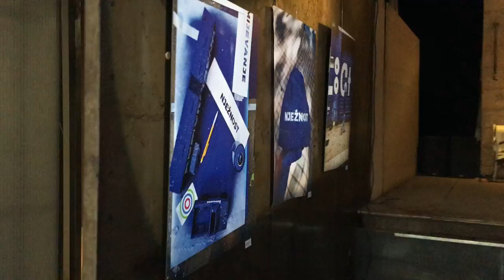"Les véhicules de l'amour" de Jonas Laclasse aux Les Vivres de l'Art 26/02/20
Le lieu : On ne présente plus les Vivres de l'art, haut lieu associatif et tendance de Bordeaux avec ses sculptures semi-industrielles en plein air et ses évènements branchés.
L’exposition : « les véhicules de l’amour » de @jonas_laclasse / des messages « fessee » et « bisou » (parfois écrits en langue étrangère) inscrits dans un paysage urbain fortement impacté par l’histoire. À Sarajevo, l’artiste offre plusieurs cliché de ses de ses graffitis bicolores blanc et bleu à vocation de paix. Il accompagne ses clichés de modèles réduits de voitures avec les mêmes symboles. Le temps de son exposition, il a également fait de Bordeaux son terrain de jeu.
Pourquoi y aller :On aime l’idée d’apposer ces messages, le résultat est esthétique et donne matière à réflexion. A découvrir jusqu’au 29/02/20